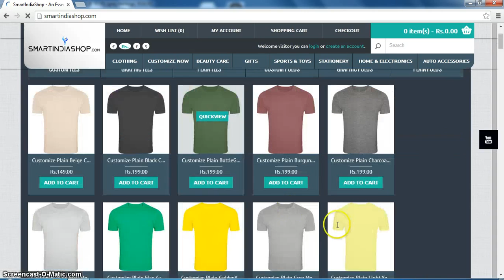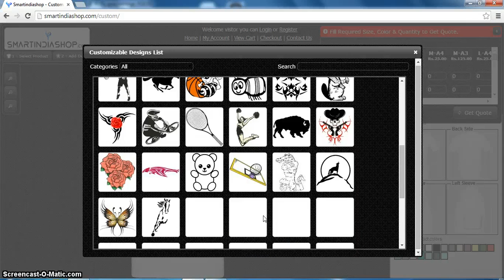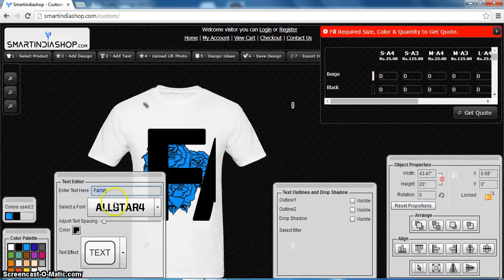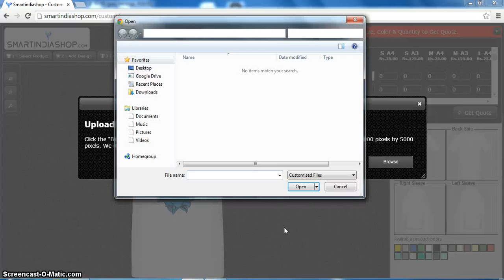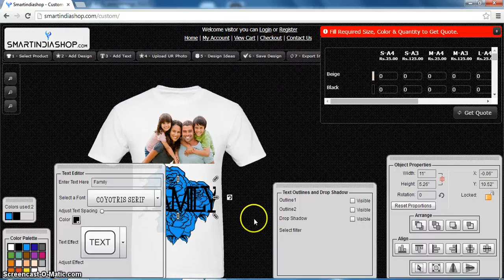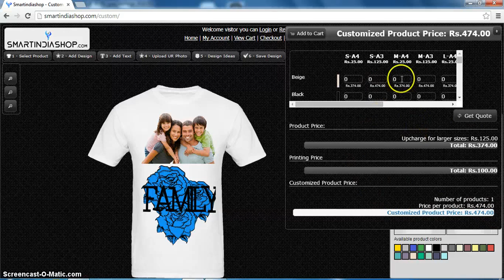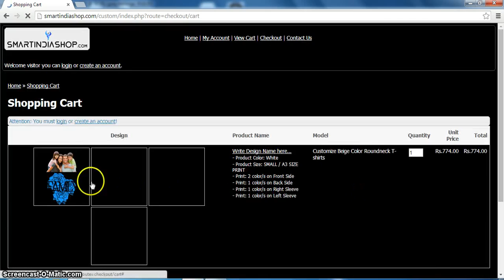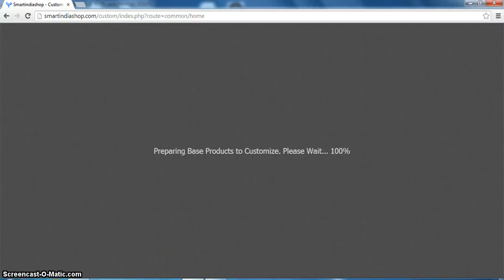Design and print Your Photo With T-shirts, Mugs, Polos